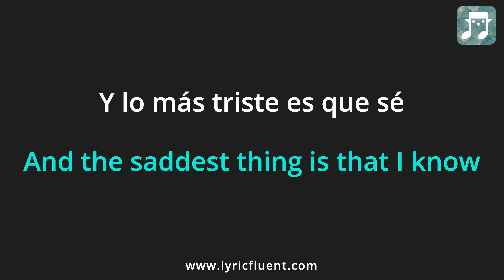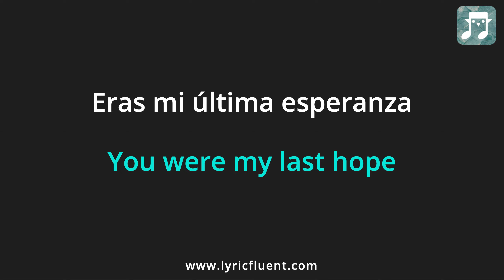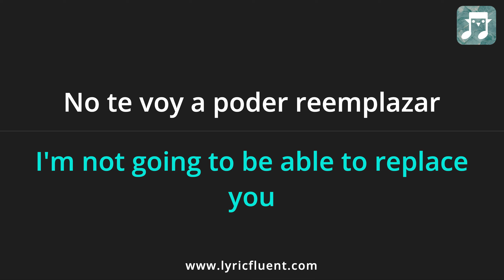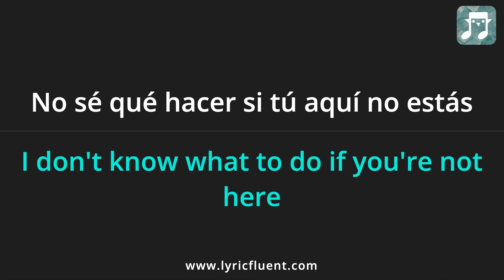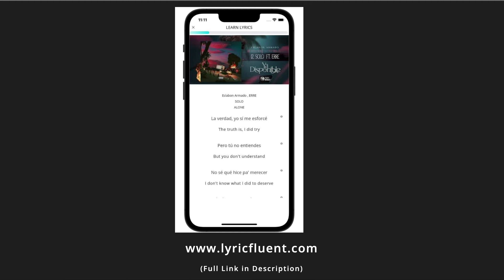Eslabon Armado - SOLO Lyrics English Translation - ft ERRE - Spanish and English Dual Lyrics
Or go directly to playing games based on this song on the web